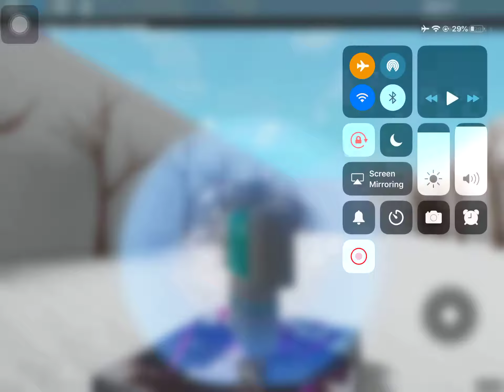the murder dusttale 5 Minute